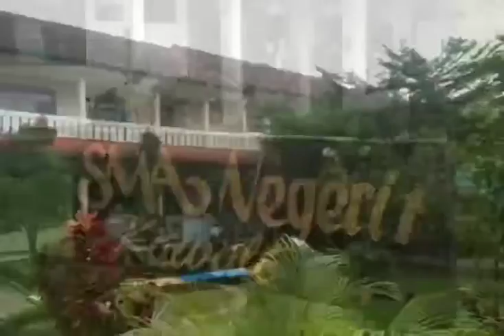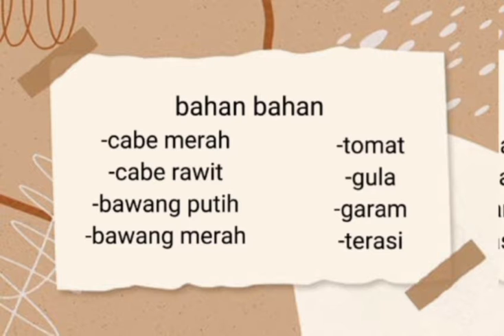Festival Mustikarasa - Sambal Tomat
SMAN 1 Kawali dalam lingkup Dinas Pendidikan Provinsi Jawa Barat KCD XIII diberikan kesempatan mengikuti Festival Mustikarasa Indonesia Warisan Ir. Soekarno dari Jawa Barat untuk Indonesia
Kelompok XI IPS 5
1.Siti Nurhasanah
2.Tria Handayani
3.Tedi Herdiyana
4.Ega maresa
5.Dwi hamdan zulfa
6.Delia Desti Rahma
7.Desti julianti
8. Anisa nurpadilah
9. Lia dahlia
10.eka nur sa dah